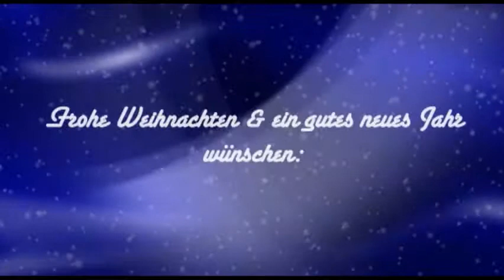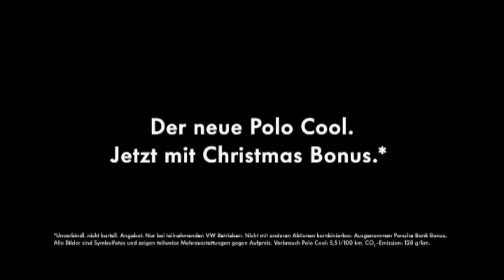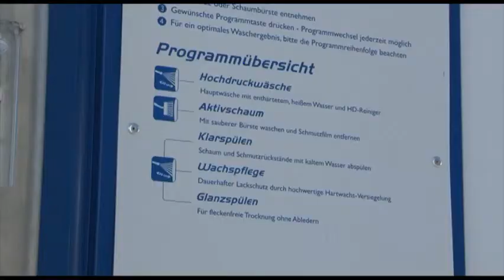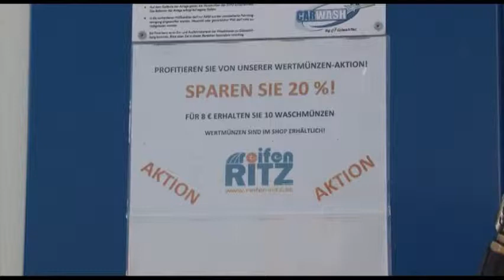motor.tv - Folge SchauTV 37/2013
motor.tv - Das Motormagazin.Folge Schau TV 37/2013
MINI ALL4 und BMW xDrive Allradsystem, SB-Waschanlage bei Reifen Ritz Eisenstadt